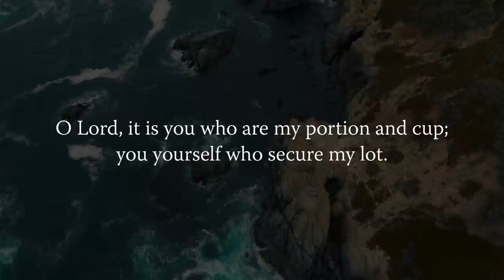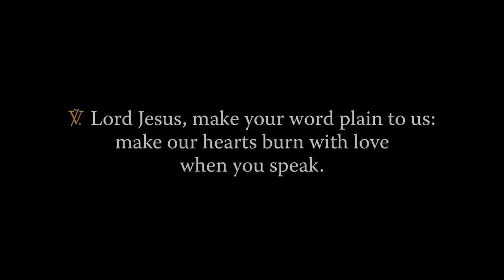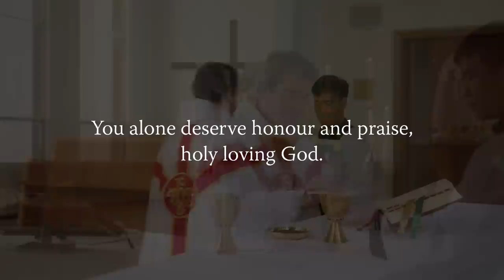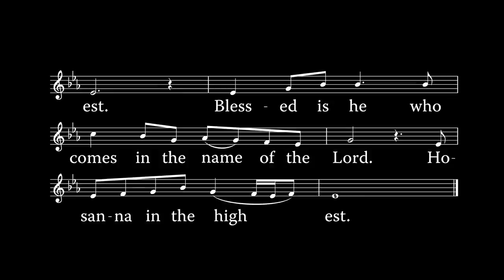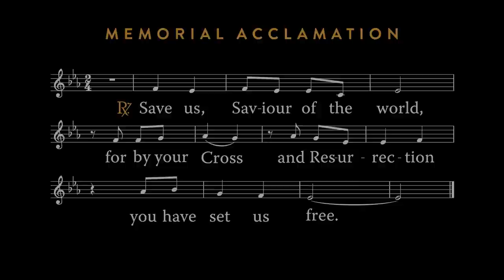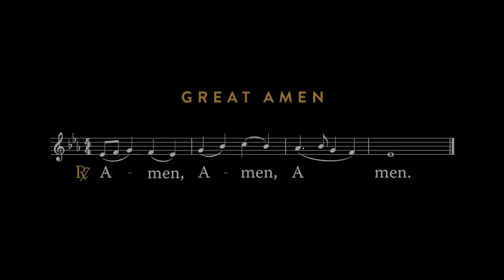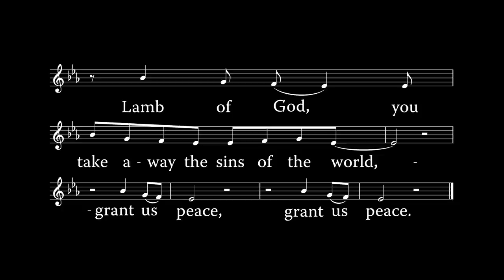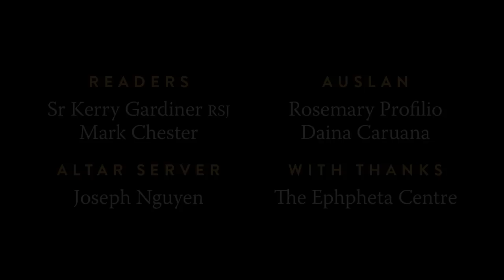MASS FOR YOU AT HOME with Fr Mark De Battista – 3rd Sunday of Easter [Yr A]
** EPISODE DETAILS **
3rd Sunday of Easter [Yr a]
Original air date: 23 April 2023

** EPISODE CAST ***
Celebrant: Rev Mark De Battista, administrator at St Patrick's Catholic Parish, Port Kembla (Diocese of Wollongong) and chaplain to Mass for You at Home
Readers: Sr Kerry Gardiner RSJ and Mark Chester
Altar Server: Joseph Nguyen
Auslan interpreters: Rosemary Profilio and Daina Caruana

** SERIES CREW **
Executive Producer: Daniel Hopper
Director: Daniel Hopper
Assistant Director: Seth Harsh
Director of Photography: Glenn Hanns
Camera Operators: Glenn Hanns and Paul King
Sound: Glenn Hanns
Editor: Jeremy Yuen and Daniel Hopper
Liturgy Consultant: Paul Mason
Make-up artists: Georgia Farrugia
Production Manager: Daniel Hopper
Digital Wrangler: Amy Micallef
Online Editor/Colourist: Daniel Hopper
Graphic Artist: Jeremy Yuen
Music Editor: Seth Harsh
Music Supervisor: Daniel Hopper
Digital Content: Daniela Tan
Auslan Director of Photography: Daniel Hopper
Auslan Coordinator: Liz McDowell
Deaf Consultant: David Parker
Sacristans: Quynh Vu, Daniel Hopper and Seth Harsh

Catholic Mission Australia
CathNews

** MUSIC CREDITS **

Responsorial Psalm
“Lord, You Will Show Us the Path of Life” by Paul Mason.

Offertory Hymn
“Praise and Glory” by Rufino Zaragoza.
Text based on "Canticle of Brother Sun" by St. Francis of Assisi, 1182–1226.

Communion Hymn
“I am the Bread of Life” by Sr Suzanne Toolan.

Mass setting
Permission to reprint, podcast, and / or stream the music in this service obtained from ONE LICENSE with license # A-705872 and CCLI with license # 493575.